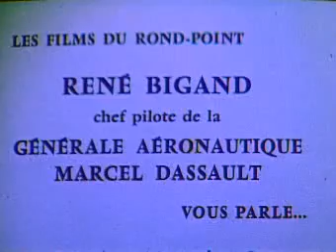Dassault Aviation - Balzac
Dassault Aviation...